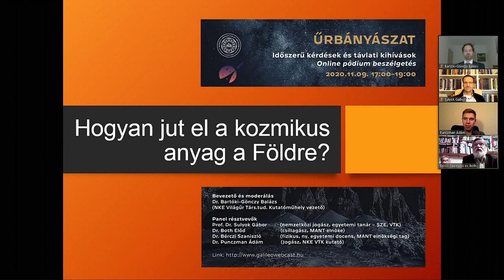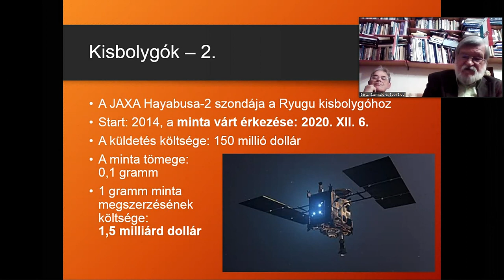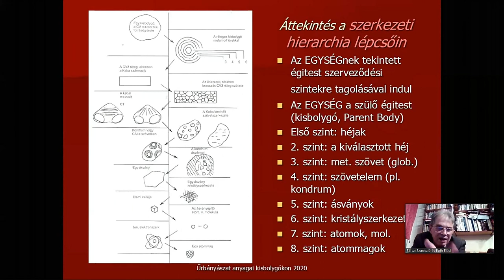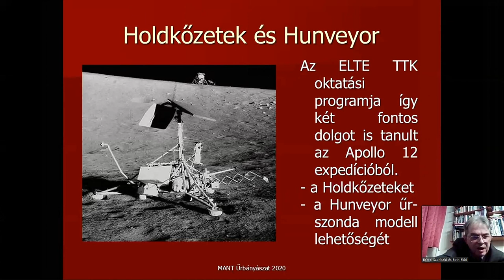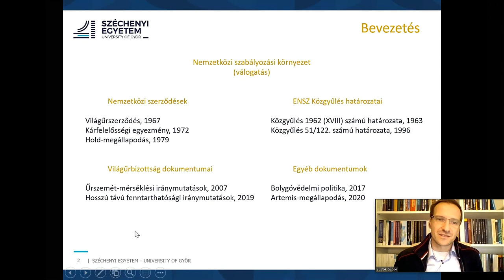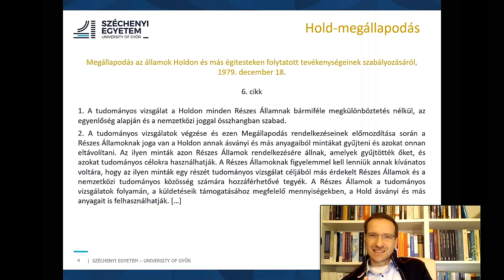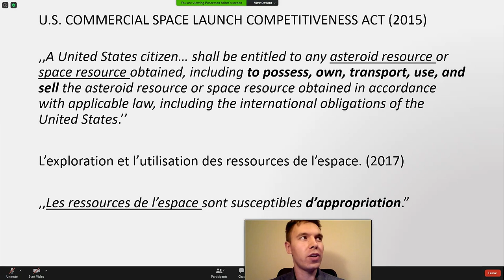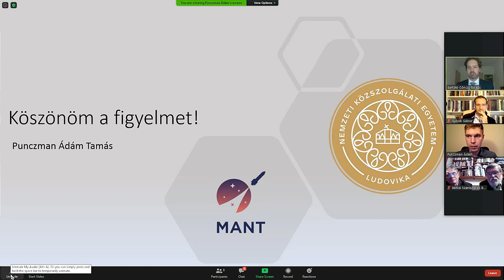Bartóki-Gönczy - Bérczi - Both - Punczman - Sulyok: Panelbeszélgetés az Űrbányászatról (2020.11.09)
Magyar Asztronautikai Társaság
Panelbeszélgetés az Űrbányászatról

Online pódiumbeszélgetés az űrbányászat időszerű kérdéseiről és távlati kihívásairól, a Magyar Asztronautikai Társaság (MANT) és a Nemzeti Közszolgálati Egyetem (NKE) szervezésében.

A panel résztvevői:
Prof. Dr. Sulyok Gábor, nemzetközi jogász, egyetemi tanár, SZE, VTK
Dr. Both Előd csillagász, a MANT elnöke
Dr. Bérczi Szaniszló fizikus, ny. egyetemi docens, a MANT elnökségi tagja
Dr. Punczman Ádám jogász, az NKE VTK kutatója

Bevezető és moderálás: Dr. Bartóki-Gönczy Balázs, a NKE Világűr Társadalomtudományi Kutatóműhelyének vezetője

A beszélgetés felvételét a Külgazdasági és Külügyminisztérium támogatta.